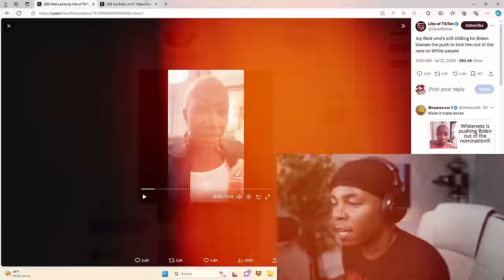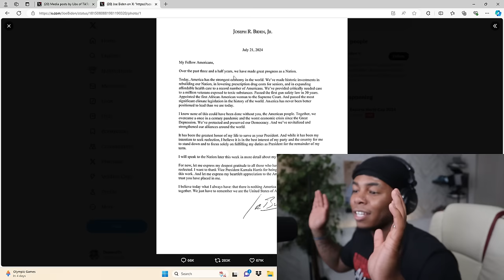JOY REID BLAMES WHITE PEOPLE FOR BIDEN DROPPING OUT THE PRESIDENTIAL RACE!!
Today I reacted to Biden dropping out the presidential race and also Joy Reid had some words to say about this tragedy!!